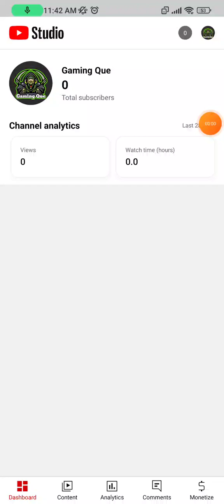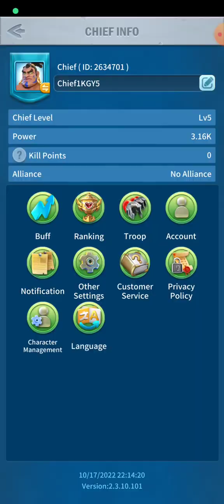We Reach Next Level Of Our Queen